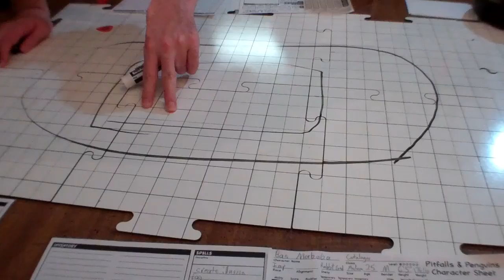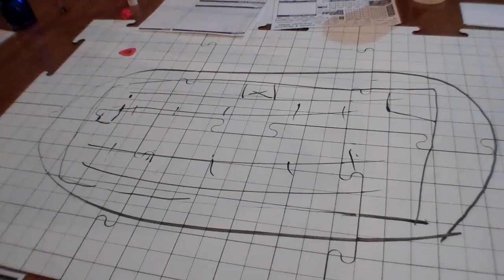Riverboat Blues week 1, part 1 - Pitfalls and Penguins Weekly Campaign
This is a video of my friends and I playing Pitfalls and Penguins, a game we invented. This is also my first attempt to use multiple cameras for a live event and edit them later with FCPX.

We stream this campaign live every Thursday at 7:30pm Central Time